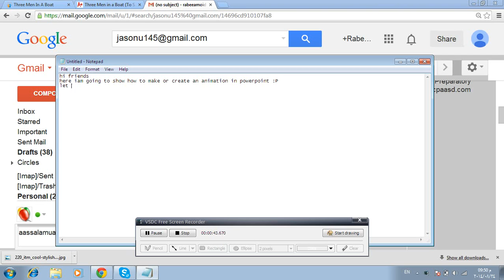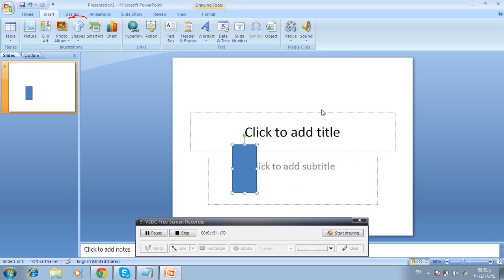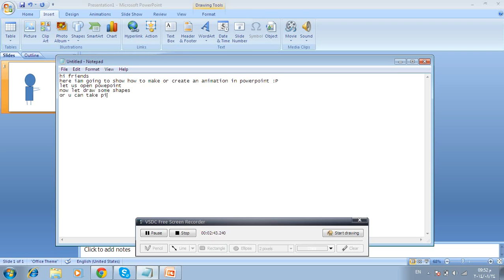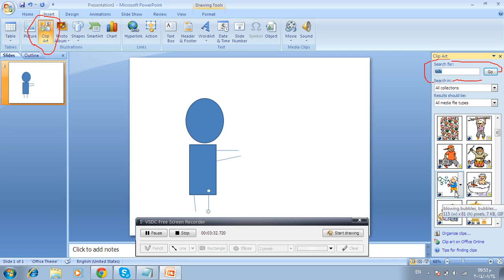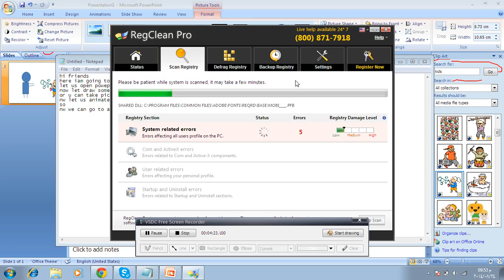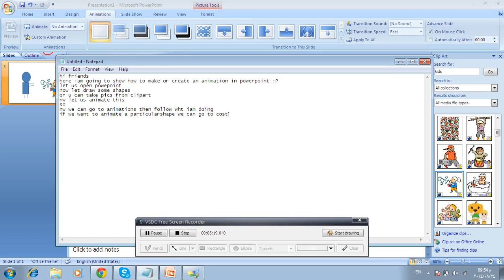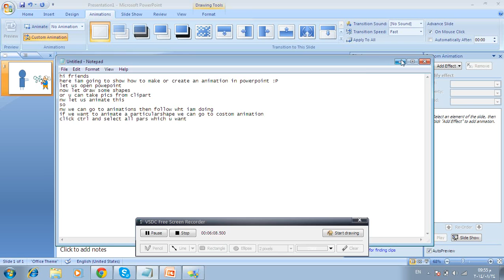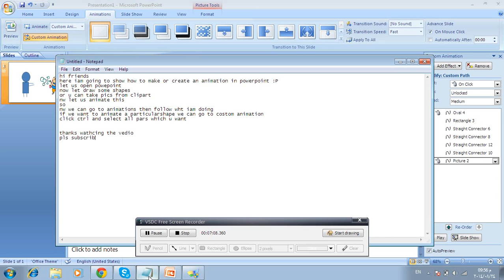how to make animation movie in power point